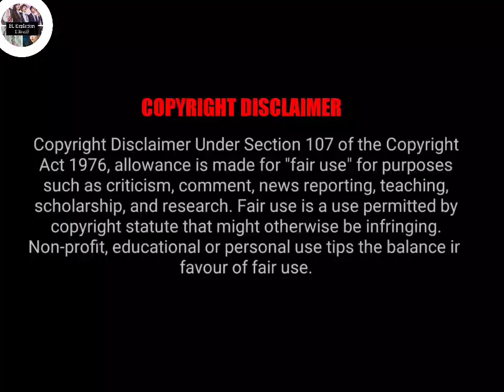(BL) Cherry Blossom (After Winter) Epsiode 5 Explained in Hindi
cherry blossom after winter epsiode 5 explained in hindi .

please watch this series on Rakuten Viki Channel / app .

and support bl community .

 all the images used in this video are belong to there creator , I used them review only and deeply thank you for this .